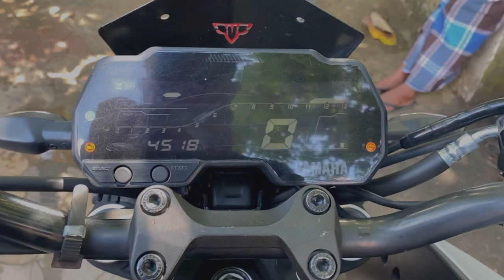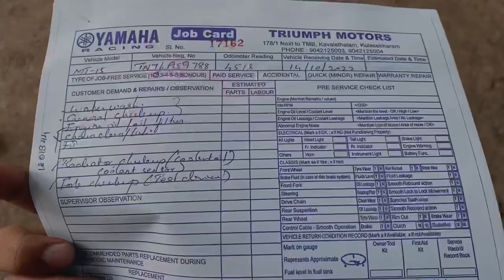Mt15 v2 service cost yevalo theriyuma?? | how much cost for mt 15 v2 company service | yamaha mt15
hai inaiku enaga porom apdina video va paruga guys theiyum 😅